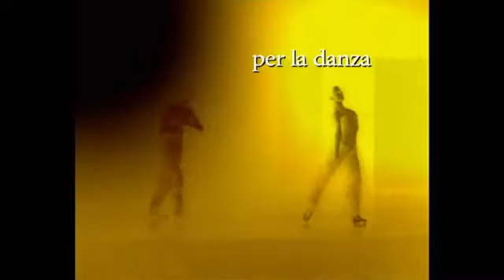Serata Gala 2015 Arenzanoindanza